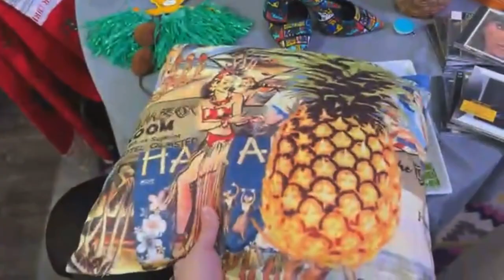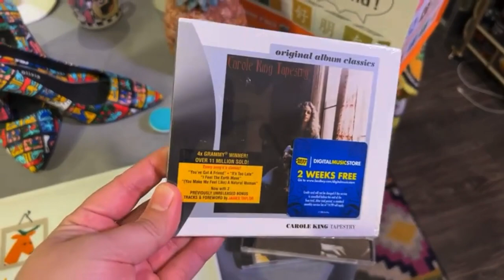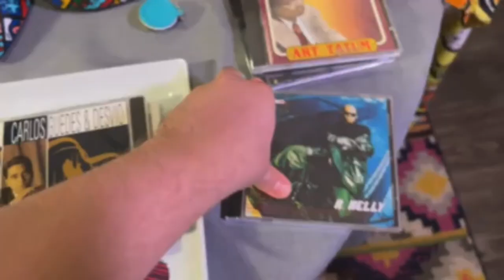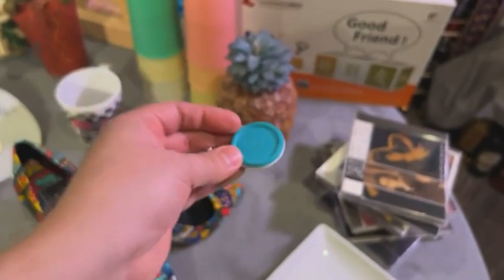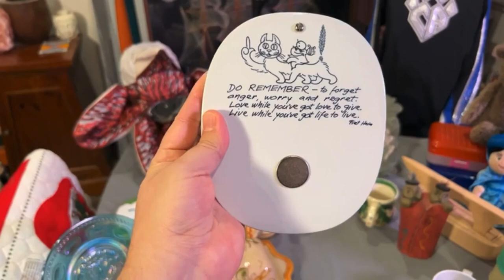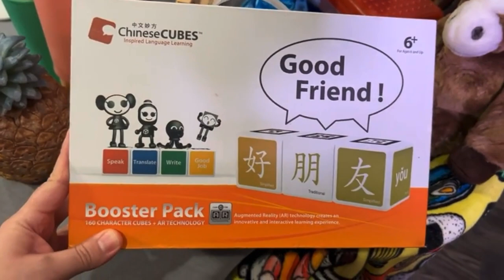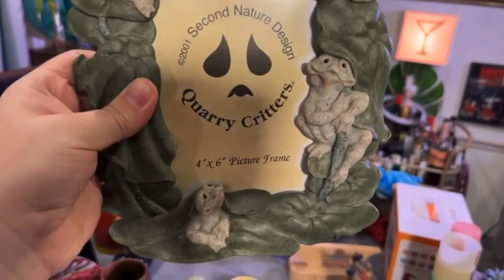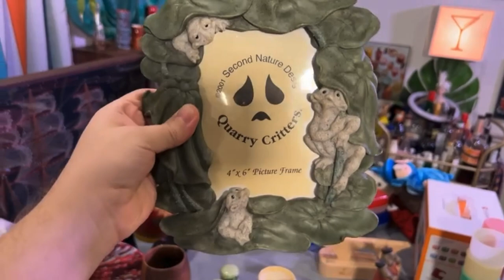These Are a Few Of My Favorite Things! Last Thrift Haul of 2021: BOLOs & My BEST Find of the Year!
Thank you for all of the support this year! We wanted to end this year with a Live Haul of awesome recent finds!

Depop: @petesstreet
PopShopLive: Pete’s Treasures
PoshMark: Pete’s Treasures

Hello everyone!  We are Aaron and Matt, a couple of treasure hunters! Pete is our Dog, Mascot, and Protector of Fine Treasures!